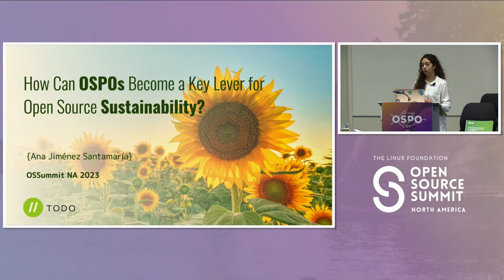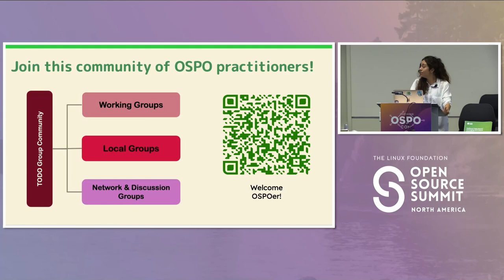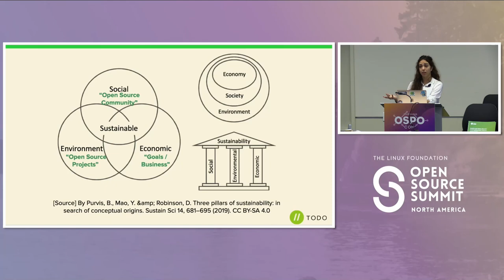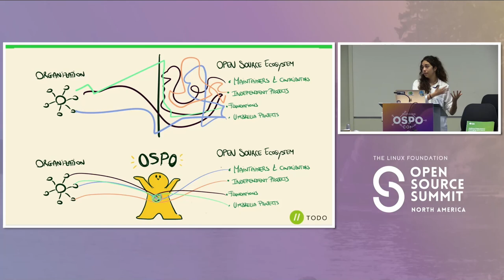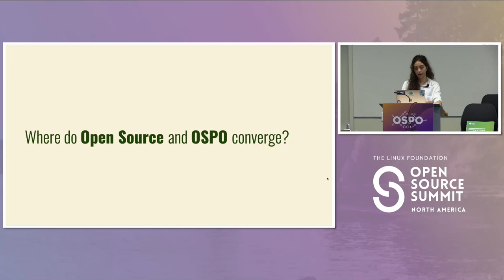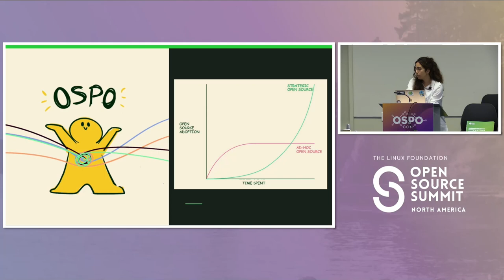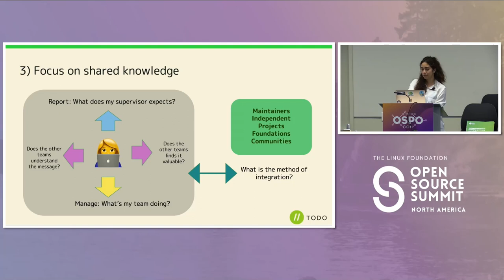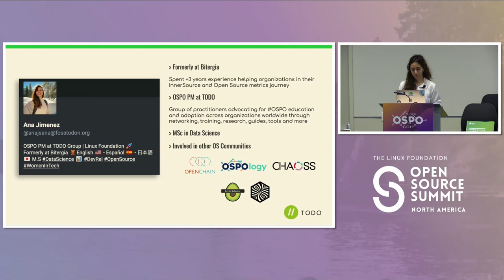OSPOs: Key Lever for Open Source Sustainability - Ana Jimenez Santamaria, TODO Group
OSPOs: Key Lever for Open Source Sustainability - Ana Jimenez Santamaria, TODO Group, Linux Foundation

Enabling continuity in executive support, funding, software development practices, and OSS project prioritization. Within organizations, Open Source Program Office’s role can include setting code use, distribution, selection, auditing, and other policies, as well as training developers, ensuring legal compliance, or promoting and building community engagement. OSPOs bring many benefits to both, the open source ecosystem and organizations in equal parts, yet sometimes, the path to follow is unclear. During this session, Ana will share a set of best practices based on the TODO community learnings that any organization can implement to start building their Minimal Viable OSPOs, as well as ways to overcome the ongoing challenges (culture, tooling, process, and continuity). This talk welcomes any open source professional, CTO, or executives willing to catalyze their organization's open source operations and become better citizens in the open source development community.